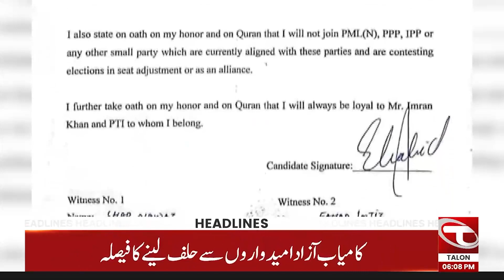PTI Big Victory | 06 PM News Headlines | 12 February 2024 | Talon News